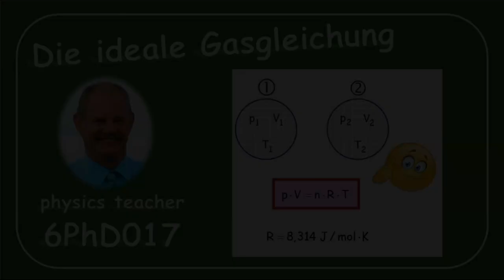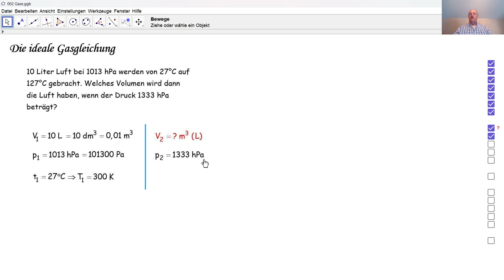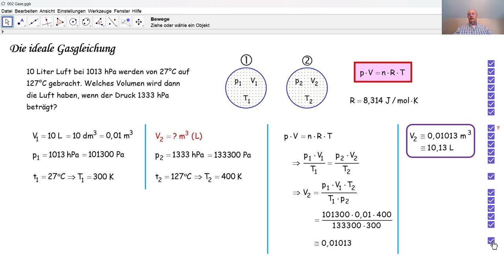Physik 6PhD017 Die ideale Gasgleichung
Wir wenden die ideale Gasgleichung in einer konkreten Aufgabe an.